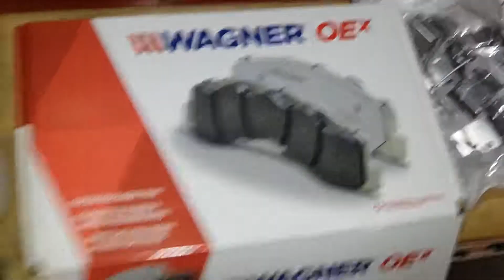12 Toyota Venza / Brake Service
12 Toyota Venza / Brake Service